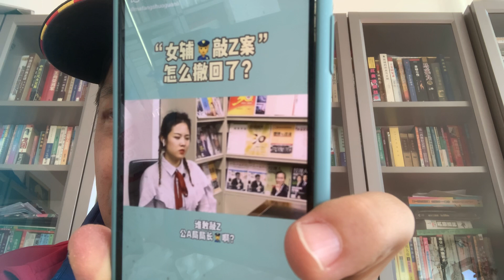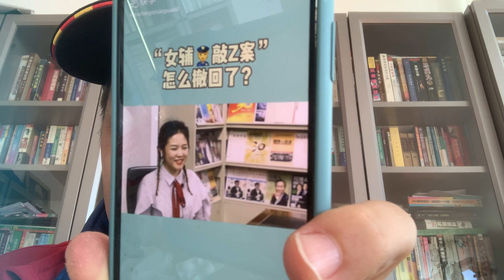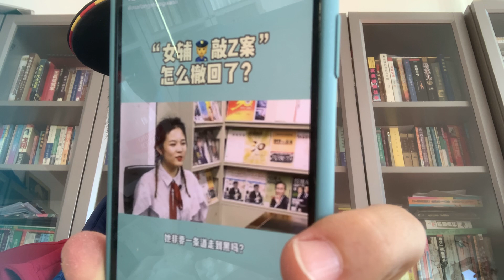潘石屹儿子👦潘瑞：被跨境追逃完完全全是非法的！！！江苏连云港市法院完完全全是知法犯法！！！